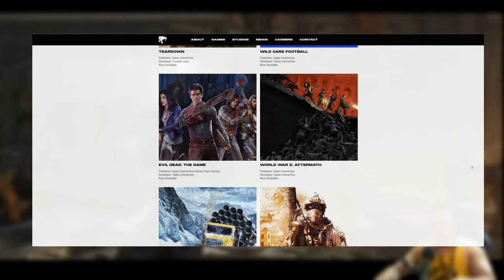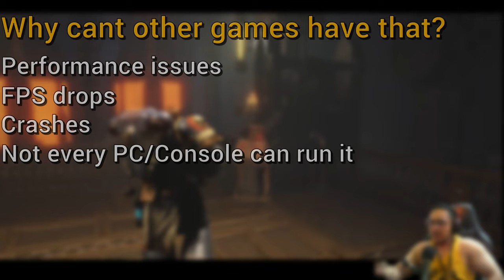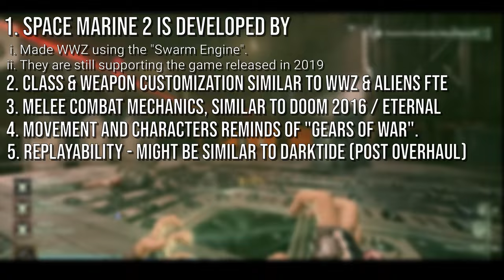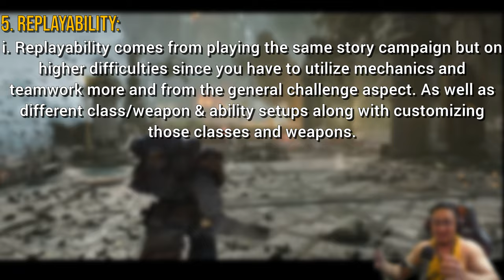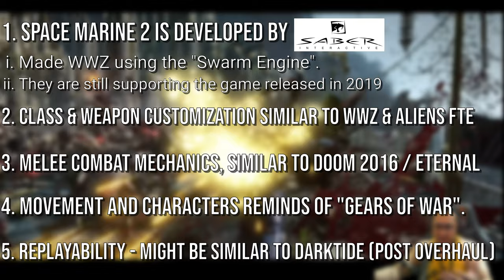Space Marine 2 | 5 Reasons That This Game Is Going To Be Awesome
"5 Things You Must Know About Space Marine 2"

Sorry the content is not high quality, as im a full time employee and barely have off days now. While working on my health, I barely got time to spare for youtube and my passion, however, with space marine 2 being this close to release, i had to get my 2 cents out there! The wait is just killing me! Im sure you guys are excited as hell too! Hope you guys enjoy the vid!
Bones for the golden throne! Blood for the the emperor! We will rain hell upon the Xenos scum!

00:00 Intro
00:18 1 Saber Interactive and their games
00:30 i "Swarm Engine" & WWZ
01:03 Why cant other games do the same?
01:20 Space marine 2 and Swarm Engine
01:36 How much does Saber support their game?
02:00 Focus entertainment
02:08 Aliens Fireteam Elite
02:57 Weapon customization in Space Marine 2 similar to WWZ & AFE
03:58 Melee combat system similar to Doom Eternal
05:38 Movement & Character feel
06:33 Rplayability probably similar to Darktide
09:13 Conclusion / Summary